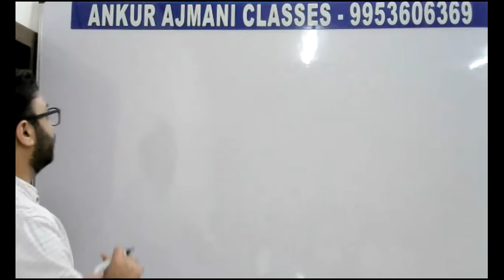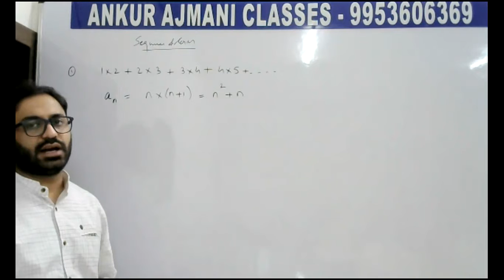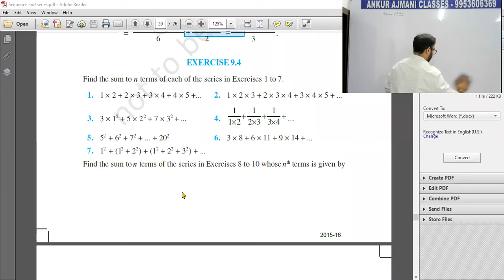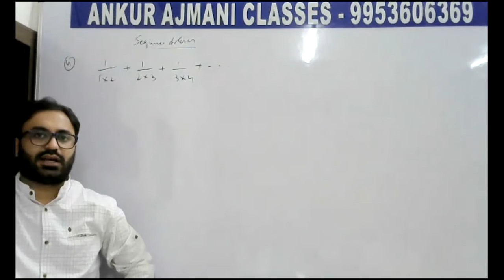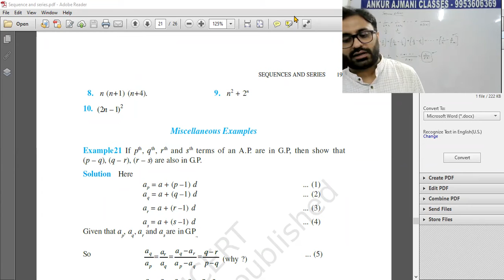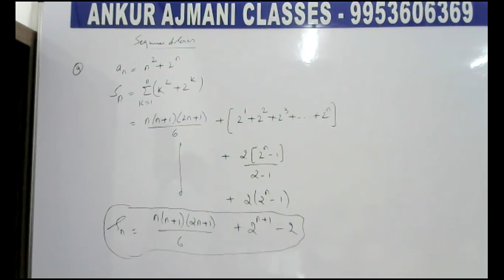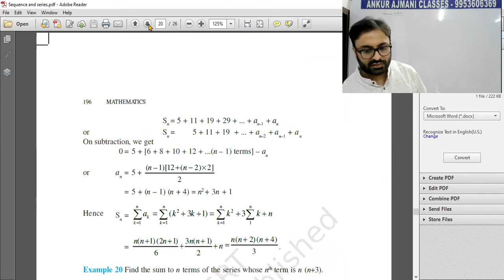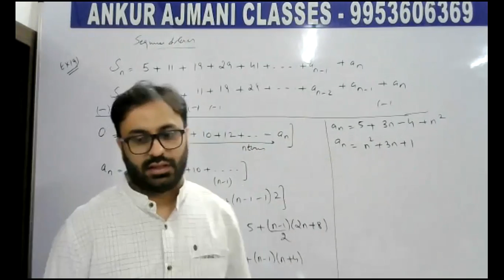GRADE 11 MATHS 2021 SEQUENCE AND SERIES P6 ANKUR AJMANI CLASSES